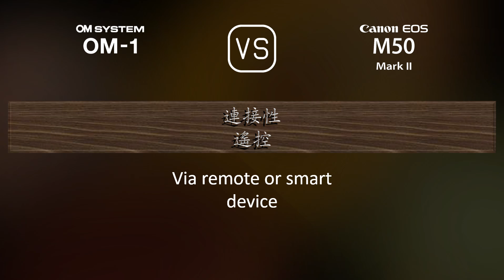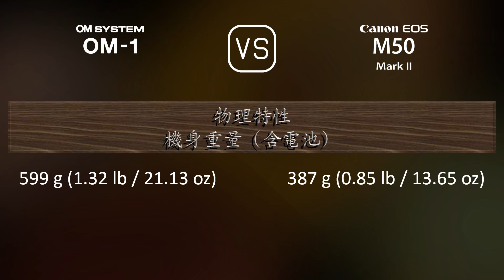OM SYSTEM OM-1 與 Canon EOS M50 Mark II 的規格比較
本片是 OM SYSTEM OM-1 與 Canon EOS M50 Mark II 的功能概述和規格比較 (comparison of specifications)，希望對您有所啟發。感謝您的支持。

00:25 推出
00:33 機身
00:40 影像感測器
01:01 影像
01:16 光學與對焦
01:41 屏幕
01:58 取景器
02:13 攝影功能
03:06 錄像功能
03:20 儲存
03:24 連接性
03:49 物理特性
04:07 雜項